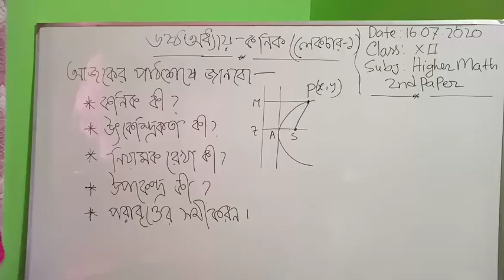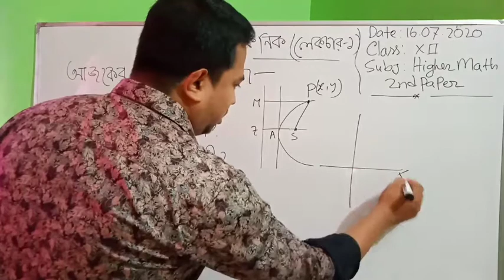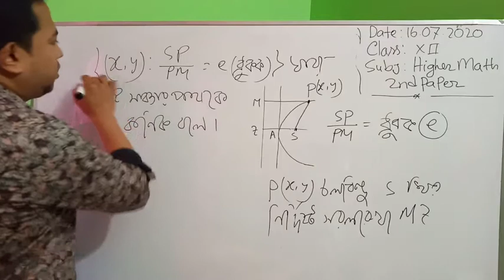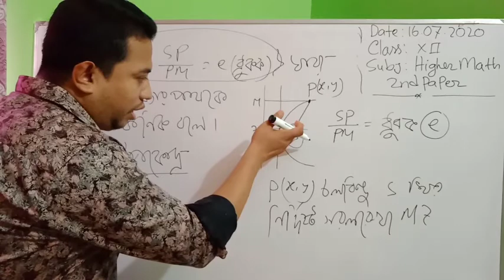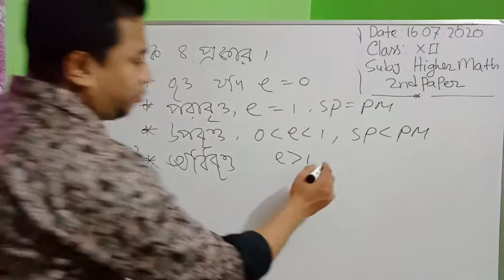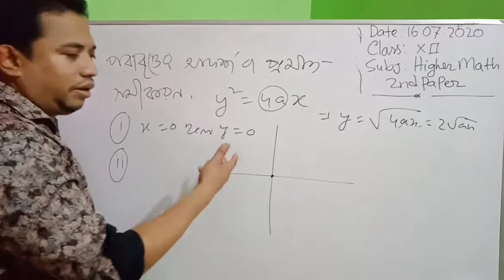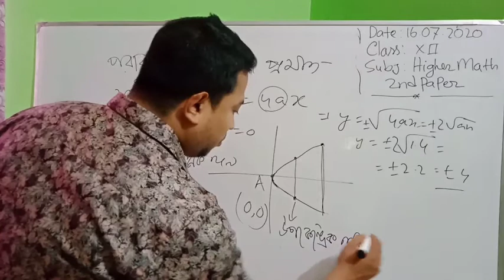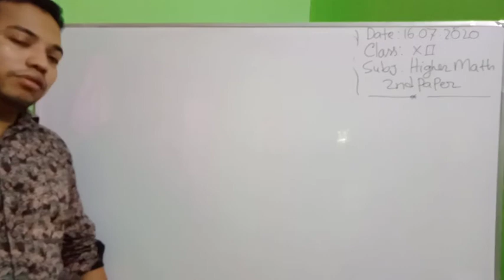দ্বাদশ শ্রেণীর উচ্চতর গণিত ২য় পত্র,৬ষ্ঠ অধ্যায়-কনিক (লেকচার-১)